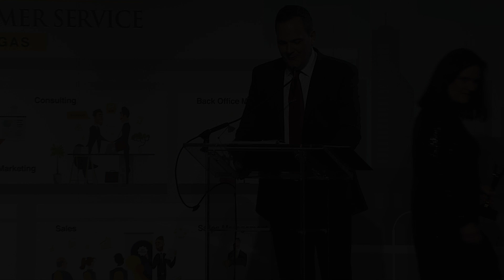Sales Partnerships, Inc. wins a Stevie® Award in the 2019 Stevie Awards for Sales & Customer Service